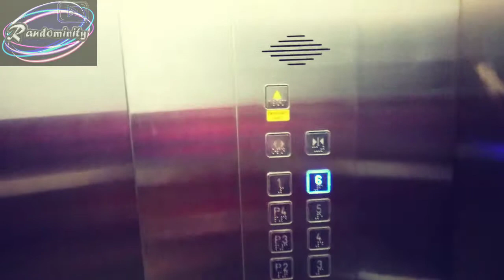How to ride an elevator at night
A video showing you how to ride/take an elevator at night.

Thanks a lot and truly appreciate your kind support! :)